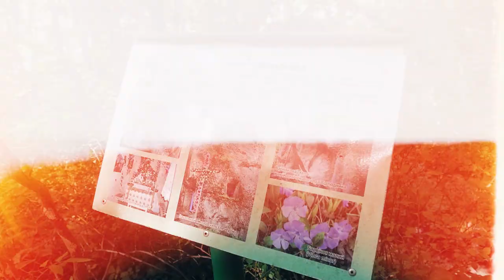Колись у цьому селі випалювали вапно, але ця справа тепер занепала. | Історії (не) забутих сіл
У Крутилові щороку меншає населення. Село маліє. Але поблизу нього є печера відлюдника, до якої їдуть з усього світу. Подробиці - у цій серії проєкту про села, що зникають з карти України.